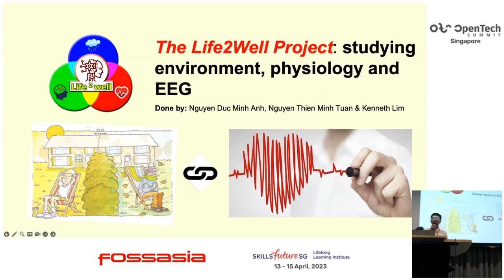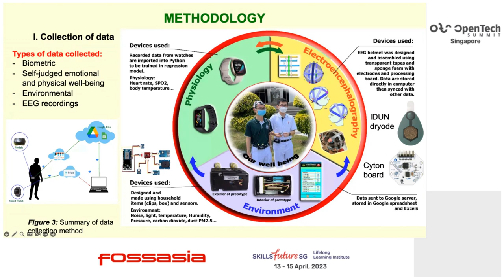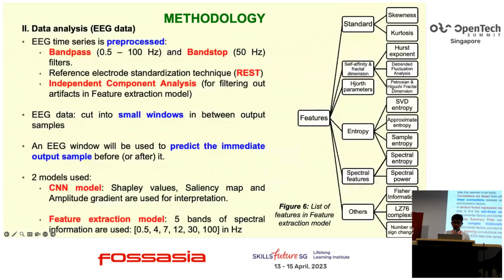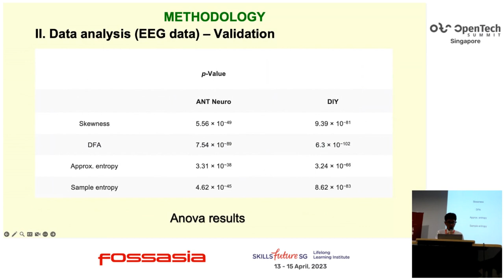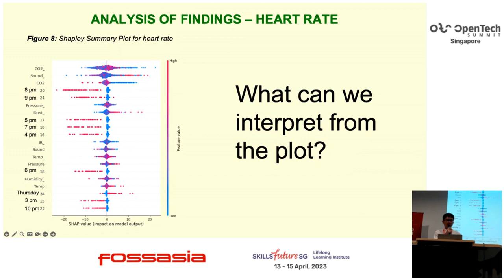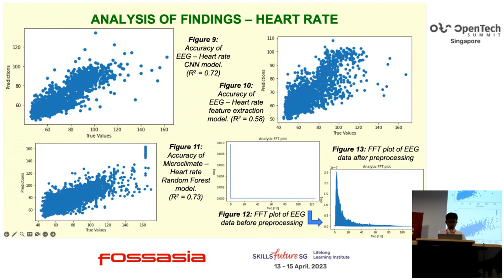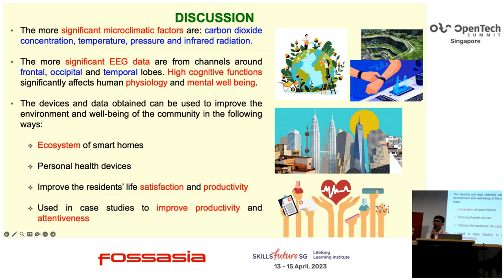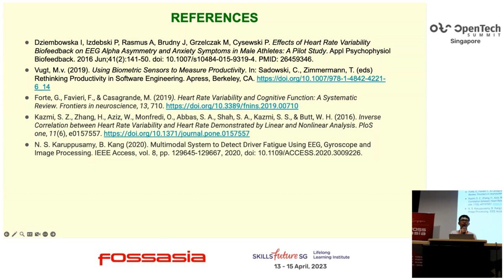Learning at intersection of AI, physiology, EEG, our environment & well being (Life2Well Project)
Have you wondered how we may nurture values among our students in support of health and well-being? What about how curricula may be designed to develop climate literacy among youth and the leaders of tomorrow? In this session, you will hear the voices of young people themselves, as they share an example of how they have conceptualised, designed, and enacted citizen science investigations inspired by observations from their own respective local environments. Utilising open source hardware whenever possible, the team behind the Life2Well Project does not rely on expensive and fragile industrial-grade equipment which cannot be taken out of the lab. Be inspired by the stories of the students as they share their ups and downs through their investigative journeys, and their hopes as young makers for the future.

Nguyễn Thiên Minh Tuần
Student, Citizen Science
Minh Tuan is a student-researcher interested in using citizen science to investigate environment and human health, ultimately promoting the well-being of every individual.

Ahmed Hazyl Hilmy
Research Assistant, National Institute of Education
Ahmed works with a research team that is exploring how technologies such as open-source hardware, the Internet of Things (IoT) and machine learning (ML) can enable students to be citizen scientists.